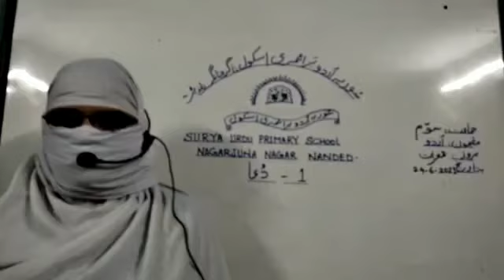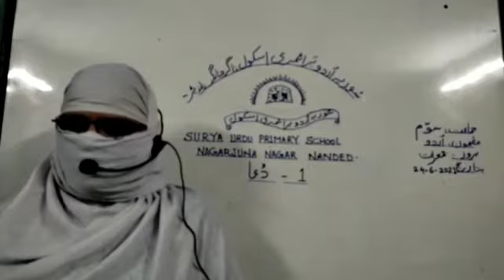Surya Urdu Primary School Online Education Std 3rd Sub Urdu ...(دعا سوال جواب )